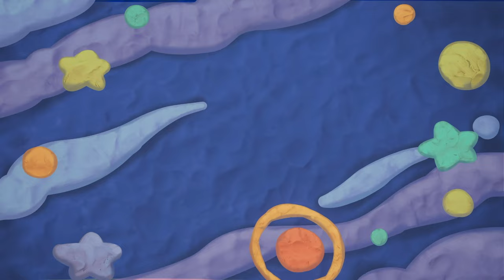ROCKOONS | Big adventures | New cartoons for kids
ROCKOONS is an educational musical animated series for children from 2 to 4 years old, which helps kids develop creative and social skills, show empathy, value friendship and expand eyesight from a very young age.
Seven playful and curious raccoons live in a music box which serves as their playground. In each episode, they perform funny songs with unexpected fantasy twists to introduce kids to a variety of new words and concepts. One of the series’ main objectives is to develop and enrich kids’ vocabulary using various language techniques.